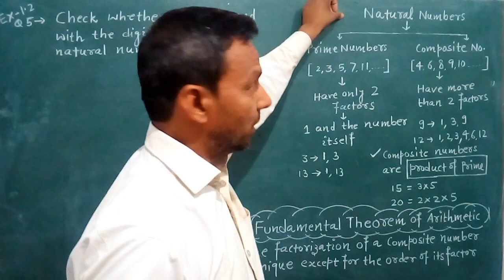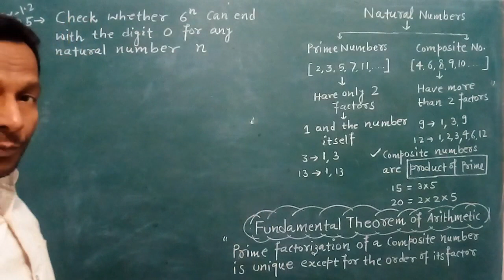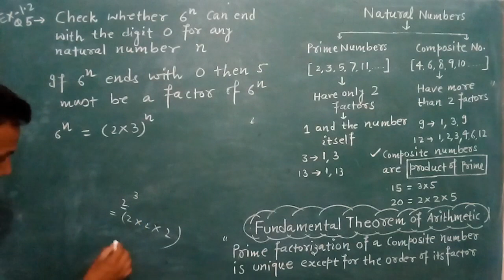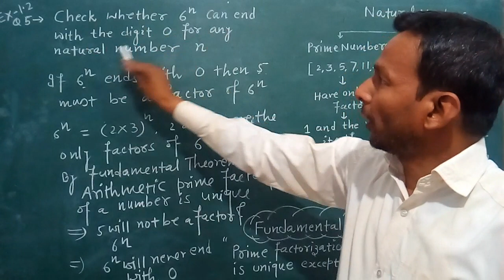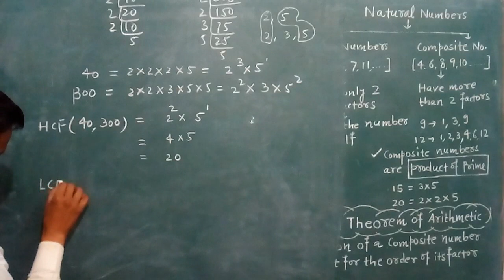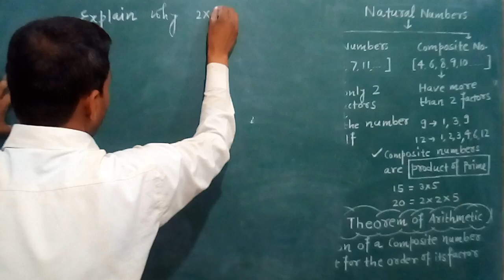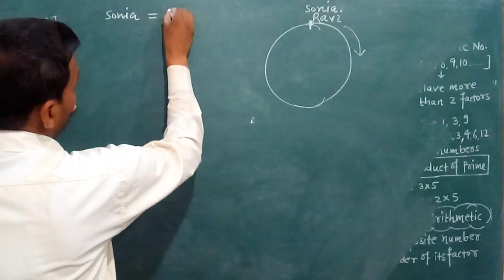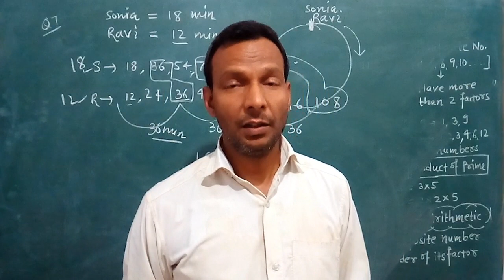Fundamental Theorem of Arithmetic || Real Numbers || Class X || Period 4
Fundamental Theorem Of Arithmetic By Mukesh Sir